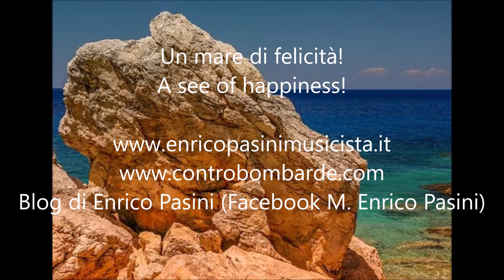Enrico Pasini - Cantabile n°252 - Organista Enrico Pasini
Un mare di felicita'.
A see of happiness.